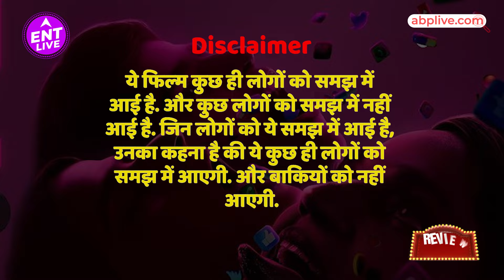LSD 2 | Love sex aur Dhokha 2 movie Review | Uorfi Javed wasted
LSD 2 Movie Review: UPSC के Topper ही ये फिल्म समझ सकते हैं, Uorfi Javed इससे ज्यादा Reels में दिख जाती हैं.. Love, Sex or Dokha 2 देखने से पहले ये Honest Review जरूर देखें!

Love, Sex aur Dhoka 2| Movie Review| Urfi Javed Film| Honest Review| Public Reaction| Entertainment

Producer : Amit Bhatia
Editor : Sakshi Shukla